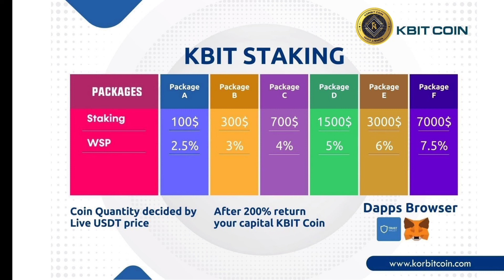Korbit Coin के साथ पुरी Community है | हबीब Sir Plz Korbit को दुबारा से शुरू कीजिए Gaintx Token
Korbit coin
Korbit coin token
Part time work from home

Korbit coin के साथ सभी लोग है अभी की, क्युकी गरीब लोगो ने ज्यादा पैसा लगाया फिर भी इनका दिल बहुत बडा है और Korbit के साथ खड़े है सभी
हबीब सिर Plz Come Back